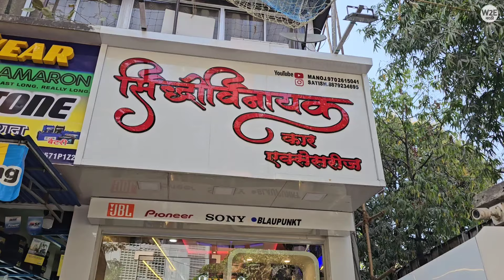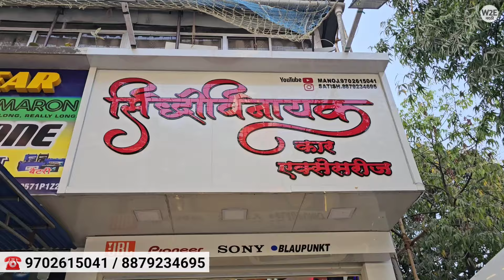🔥2024 ERTIGA CROSS EDITION WITH PERSIAN GREEN INTERIOR💥Siddhivinayak Car Accessories Nerul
मित्रांनो या व्हिडिओच्या माध्यमातून आपण नवी मुंबई मधील कार Accessories मार्केट कव्हर करत आहोत. एकंदरीत गाडी modify करायला किती खर्च येतो, किती Costing येते, गाडीमध्ये फिचर्स टाकायला किती खर्च येतो ही सर्व माहिती घेण्यासाठी आपण सिद्धिविनायक कार ॲक्सेसरीज नेरूळ नवी मुंबई मध्ये आलो आहोत.
धन्यवाद

Shri Sidhivinayak Car Accessories
Address : Shop Number.3, Twinsland CHS, Sector 1, Nerul, Navi Mumbai, Maharashtra 400706

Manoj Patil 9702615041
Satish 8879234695